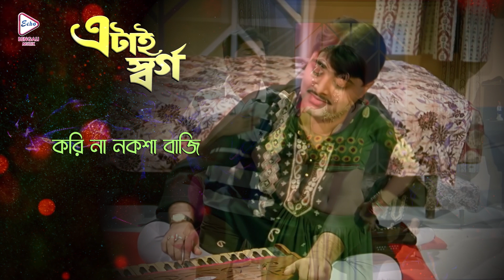Kore Na Naksha Baji |Audio Graphic Song |Amit Ganguly & Bitu Samajpati |Satabdi | Abhishek | Anradha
ECHO BENGALI MUZIK presents the BengaliMovieAudioGraphicSong, “KoriNaNakshaBaji (করি না নকশা বাজি)" from Bengali movie "EtaiSwarga, (এটাই স্বর্গ)" directed by, SalilDutta, Starring

Movie Credits :
✽ Song : Kori Na Naksha Baji (করিনানকশাবাজি)
✽ Film :     Etai Swarga ( এটাই স্বর্গ )
✽ Singer : Amit Ganguly & Bitu Samajpati
✽ Lyrics :  Promit
✽ Starcast :Abhishek Chatterjee,Satabdi Roy, Anradha Ray, Arun Banerjee,Chinmoy Ray,Soumitra
✽ Director : Salil Dutta
✽ Producer :   Kamal Kumar Doshi
✽ Year :    2001
✽ Language : Bengali